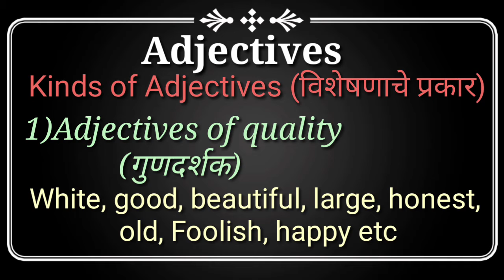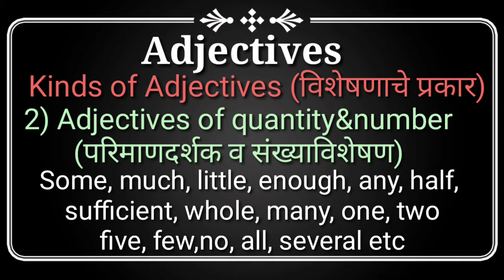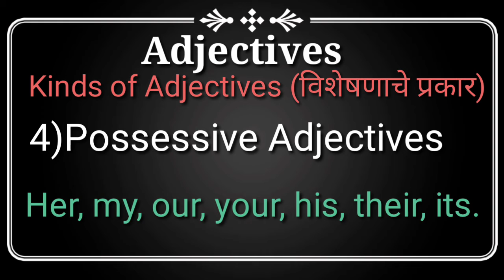Adjectives|Adjectives in english grammar|Concept of adjective|Types of adjective|Shobha Dalvi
Importent videos of English Grammar